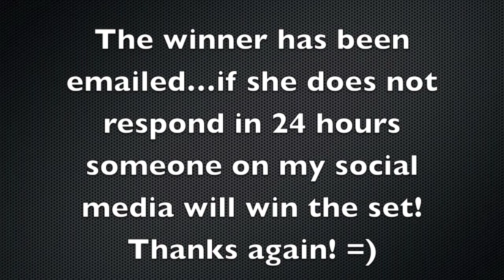Pay It Forward Giveaway Winner-Duafe Naturals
Thanks again for supporting and willing to pay it forward another giveaway is to come next week! And thanks again to Duafe Naturals for sponsoring and supporting remember to check out her site! Awesome products and affordable prices!